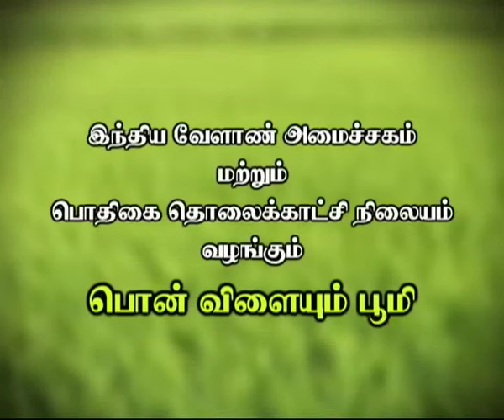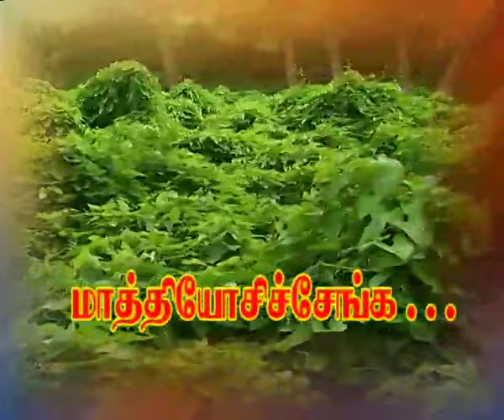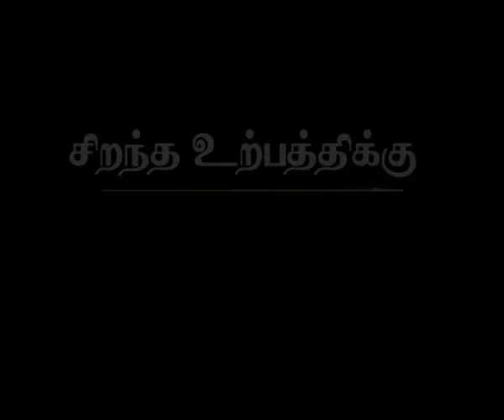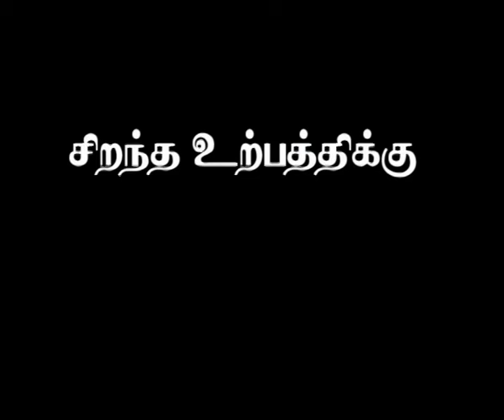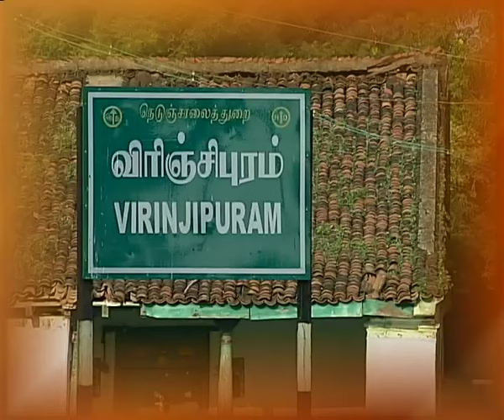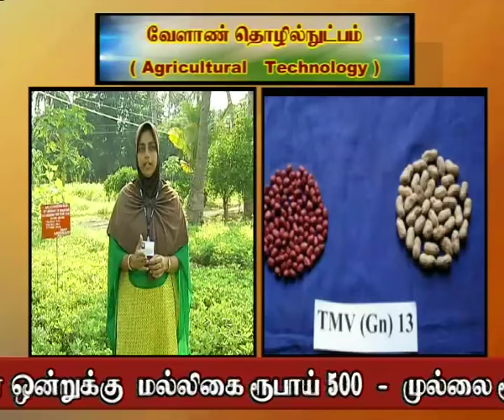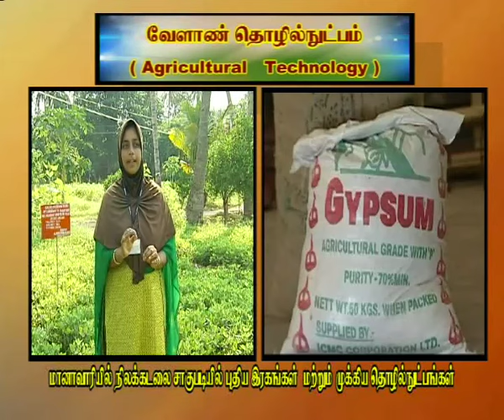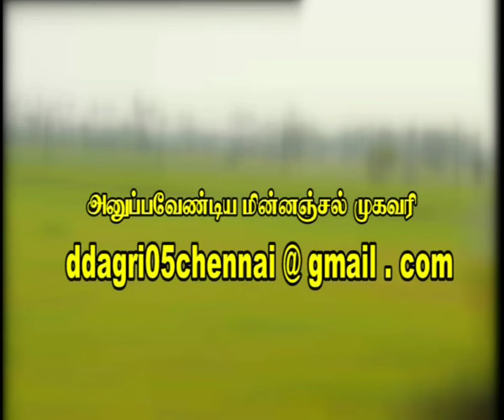Pon Vilaiyum Bhoomi 10/12/2015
Successful Farmer story:
Grater Yam Cultivation

Agro Regional  Advisories Notes:

Agricultural Technology :
Dr Noorjehan AKA Hanif Asst Professor, Dept of Agricultural Extension, Kridhi Vigyan Kendra KVK, Virinjipuram, vellor